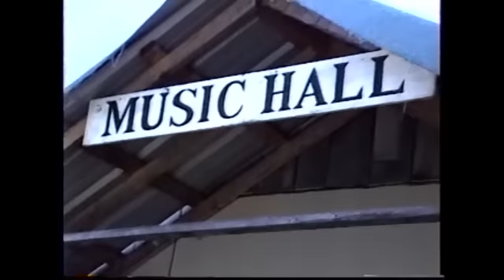Balance & Swim 1993 - Cheesecake Squares!!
Dance weekend held near Center Point, WV.

Cheesecake Squares from 4:24 to 18:45. This is a highly competitive square dancing competition - the winners get to chow down on delicious cheesecakes. The dances are not taught - in fact they are not actual dances, but a series of square dance moves strung together by the callers in an attempt to trip up the squares. Three callers are used, in this case Patt Plunkett, Rich Cobos and Ron Buchanan. The two callers that are not busy bellowing at the mic run around with a rope and when a square breaks down they are roped off the floor and eliminated until finally only the winning square remains on the floor.

Also, hear music by Rick Martin, Mark Burhans, Charlie Walden, Roger Diggle and many more!